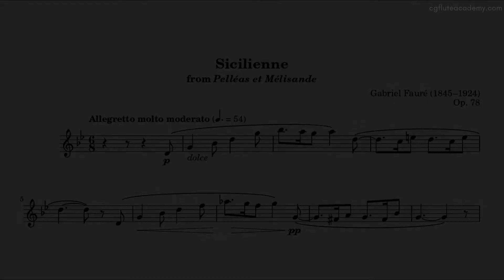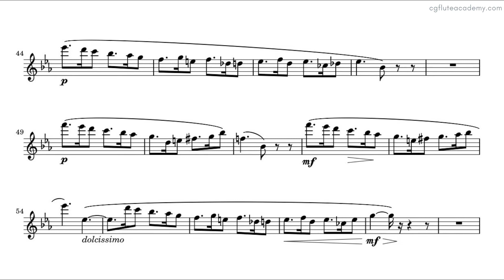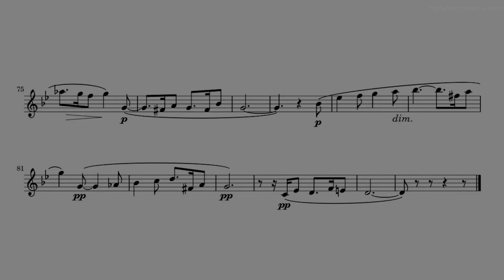Gabriel Faure Sicilienne ♩.= 48 (Moderate) Flute & Piano midi with metronome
Trinity Flute Grade 5 Exam Pieces (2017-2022)